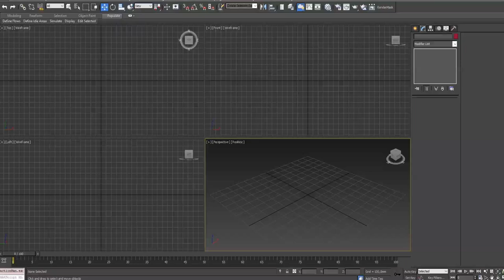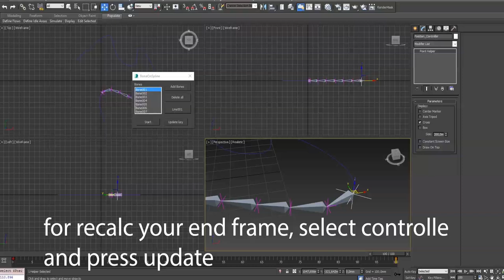Bone on spline